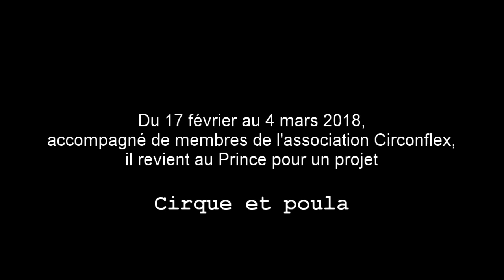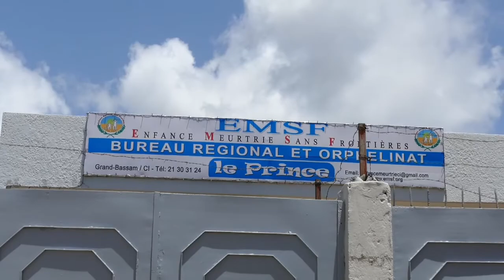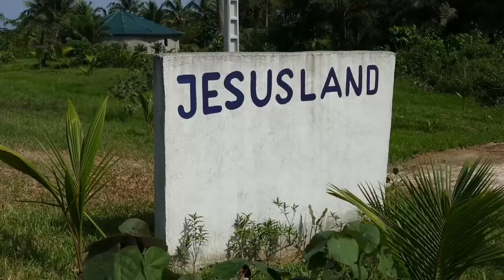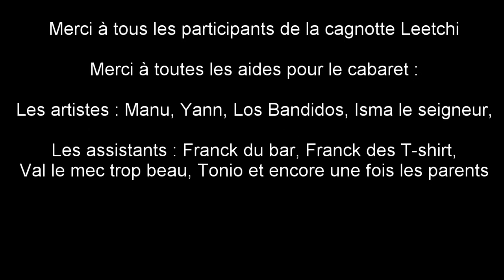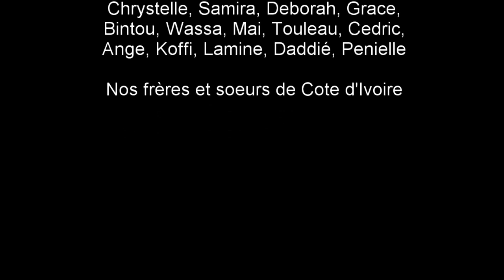2018 : Côte d'ivoire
Présentation de notre projet solidaire en Côte d'Ivoire dont l'objectif est de soutenir l'orphelinat le Prince situé à Grand Bassam.
Un grand merci à Manu qui s'est occupé de la réalisation et du montage.